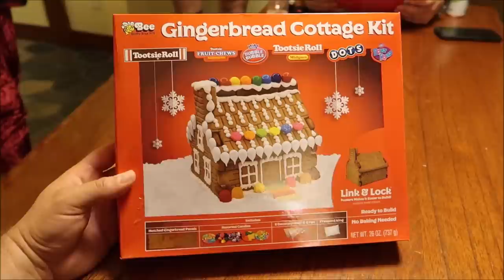Disney’s Treehouse Villas Staycation | Funny Christmas Party & Resort Tour | Walt Disney World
Name
H M Garza
Justin Carr
Brian Rutter
Shana Davidson
Elizabeth Qersdyn
Trish Lancey
dstein3211
Joyce Snair and Luc Vaillancourt
SwimOffWI
Chris Church
Alraihani Fam
Robert Bonomo
Jorden Whiffin
NiniLee
Kirsten Perez
Stephen Claiborne
Jeannette Mann
Nicole Vega
Vince Strazzabosco
The Zolls
Nicola Johns
Bryan Harris
Werner Family
The Campbells
Judy Casteel
Danielle Santos
Jill Keppeler
Laura Tancrelle
Rachel DeIeso
Rich and Donna Oney
Denise Livingston
Francine England
Logan Lannoo
Devon Culbreath
Danielle
Kate Viles
Jordan Richards
Karen Diaz
Amy Harmon
Sandy
Jennifer Smith
Laura Colebrook
Mindy Woon
Emma Forsythe
Chris Summers
Peggy Camacho
Dennis Glasberg
Sean Frawley (Monorail Central on YouTube)
LK
Kristi Hall
Colin & Lisa M
Lucy Bartholomew
Jenn Kopesky
Mary Barrette
Ames Ready
Chris and Libby
Jacqueline Kent
Sean P Moran
Travis Detrick
Mike & Margo Montgomery
John Almstead
Garrett & Tammy Hayes
Nakasato Family
David Forrest
Kisha D
Tricia Trotta
Terri Carter
Taylor Retherford
Neil Baker
Andreas Beer
Stephen Eliasson
Paul Frentz
Chloe
Greg Perrine
Nathan Parrish
Tray A.
Julie Lavalle
Angela Kulig
Matthias
Clinton Gentry
Melissa Flores
Henry & Paula LeBreux
Shona V
Howard Lieb
Natalie Ardisson
The Doody Family
Erik Dorr
Lori Quattrocchi
Michael Craft
mark mecca
Nicole Tieso
Tyler morrow
Rebecca campbell
Brian Schwenk
onetimeuser
Roberta Biallas
William Liley
Jacob Williams
Joan Cheng
Sally Slater
Pat Ames
Timo Wischnewski
Sharon and Mark Berman
Stephanie Seul
Deborah Ciresi
The Fords
Tanya Boots n' Pants
TheCubTech
KLares
Janetelise
Missy Theresa
Barry & Pam Murphy
Lisa Landry
Darren Neely
Kelli McCain
Gaynor Smith
Mick Purkiss
Jim Huggins
Randy Jamerson
Barry Wallace
Shelley VanRenselaar
Jeff M
Nicole Curtis
Gerald
Emily McCoy
Fran
CS
Mario Rossi
Julia Long
corvette19690
Meredith Leonard
Momma_Lisa1969
Martha Fletcher
Judy Salatino
Sandi Jerome
Ken Lachman
Aida Figueroa
April Napper
Andrew
Sean Rogers
Bryan Vacinek
Josh Rinehart
Kevin C
rachelldanielle
Bill Serratore
Daniel Brough
Jackie Gohl
Makaria Chthonic
Benjamin Haley
Kip G Meseck
Peter Mackey
Bob Hicks
Mike Ferrell
Darren
Jef
Steven Gray
Mackensey Kubina
Aimee & Ryan Ebner
Andrew Tait
Tobi Scaggs
Tim Komosa
James Aiken
Mary Gater
Ty Ty Bear
Jason Zak
Michael Wheeler
Keith and Pam Thomas
Frank Corey
Mellie Moo
Mandy Felix
MCW T-Bram
Jeff MacConnell
Shannon Blakely
Lisa Orr
Ed Chapman
Jacqueline Anzuini
Anne Bay
Annie Garrison
Richard & Kathi Baumgarten
Bill Byers
Robert Summers
nancy mccombs
Rita Lee
Susan Poynton
Brittany Karsten
Timothy McDonald Jr
Lisa walker
Sandi Wooley
Lisa Desilets
Kelly Gazzola
Shelley Powers-Pearson
wrenthekitty
Andrea Luttrell
Kelli
Sharon Langone
Michele Lardou
Maja Christensen
The Hakuna-Mock-tatas
James Steffenson
Emma Still
Alma Steinhilber
Melanie Watson
J L
Corinne
beelsberg
FlynnLives
Terry, Tina, James and Adam Moore
Shaun
DOM
Tonya Gust
Al Bob
Lauren Youngberg
Pam and Greg
Jackie Pillinger
Dan Hatfield
Elissa Schmidt
Liam and Polly Jordan-Martin
Jeff Renfrow
Andrew Singer
Karin Misdom
Andrew Frueh
Catherine&Chris
Marcie Lee
Stephanie Wheeler
Jonathan Wyman
Alexondra Lee
Ron Fox
Tracie Hess
Lee Taylor
Mark Iori & Cindi Gray
Rebecca Anderson
Jenny Walter
Ashley Short
Jon May
Sara Knight Henthorn
Lisa A
Jenni
Rona and Don Golfen
Heather Ludwig
Bobby Tyning
Sarah
The Williamson Family
Sherman_117
Ashley Whitaker
Stacie Webster
Patricia Jean
Joy Frye
Blake McAskill
Britt Graves
Chris and Kim Bond
Chris Yobb
Arthur Childs
Jessica Fox
The Zimmermans
Mike Wennmacher
Prinsez54
Bobby Preteau
Chad Jennings
Stacy Ludwig
ERNIE NOLTE
Mike Elliott
Tina Spicer
Mickey is My Spirit Animal
Edward Williams
Kayla Barnett
Kristi Mikle
Ann Kennedy
Jill Burns
Shane Hebert
Christine Beebe

Ian B
Beth C. Jones (Legally Disney )
Jesse Burrows
Tracey Armstrong
Mary Place